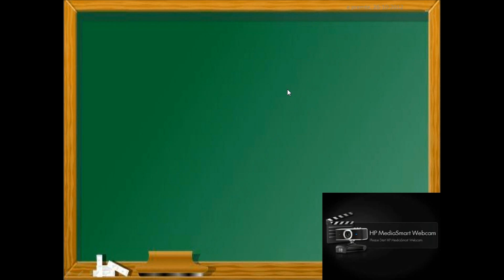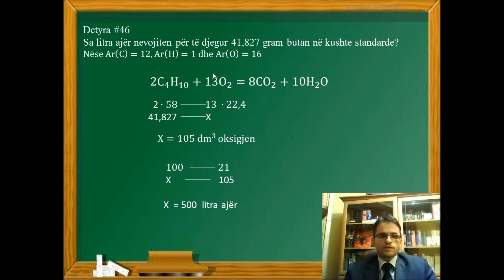Detyra 46 Llogaritje në Bazë të Reaksioneve Kimike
Sa litra ajër nevojiten për të djegur 41,827 gram butan në kushte standarde?